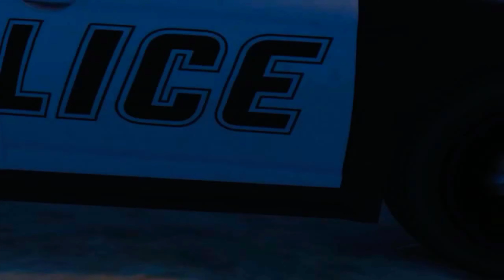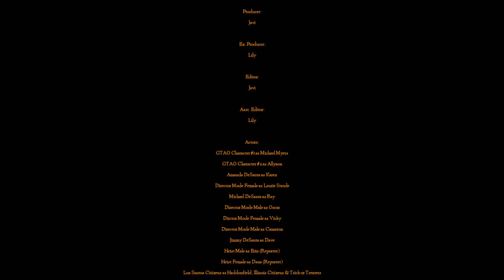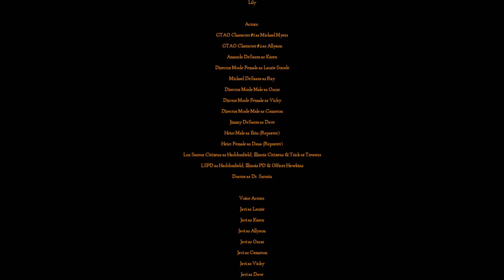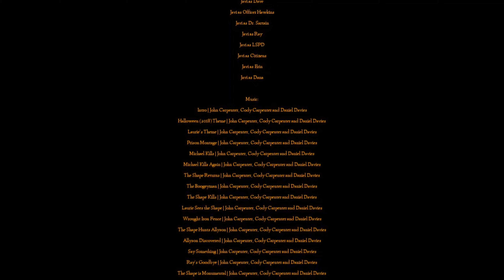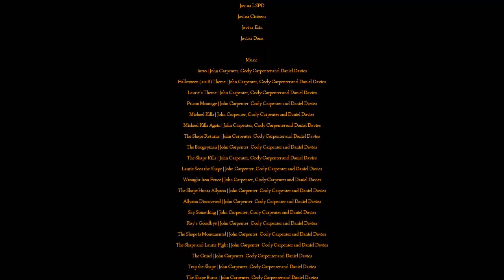Halloween 2018 (GTA)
One quick note when you add or follow me on any other social medias, DM me saying you got this from my YT channel so I know you're not tryina creep up on me, know what I'm sayin?